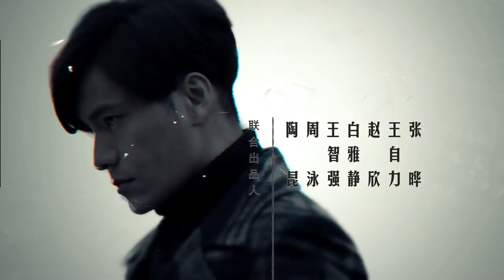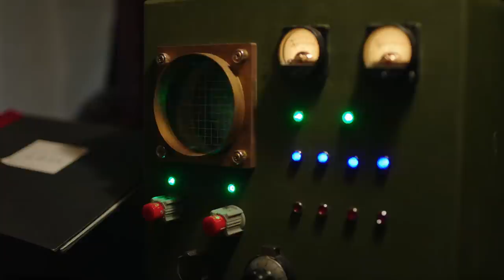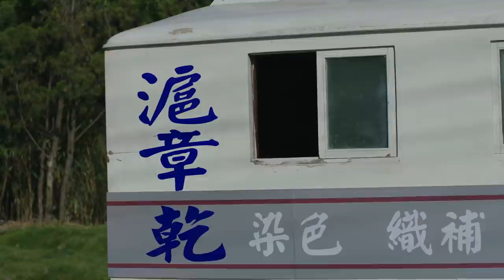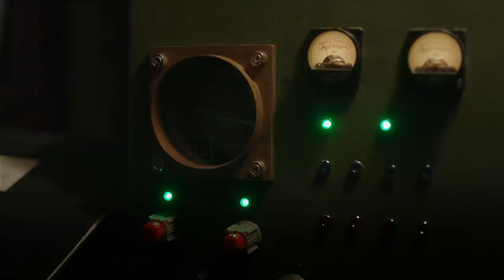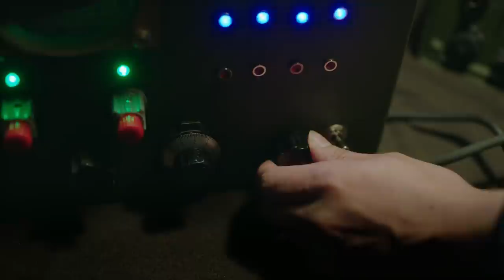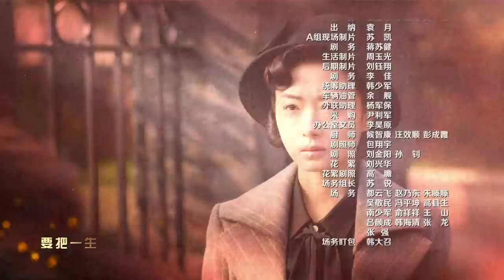[ENG SUB] Lost In 1949 - EP 17 (Chen Kun, Wan Qian, David Wang)